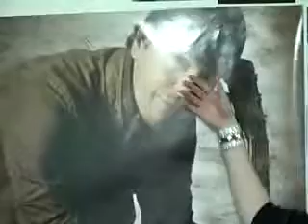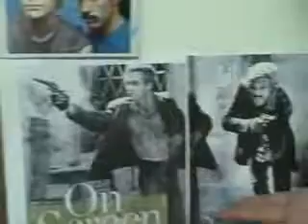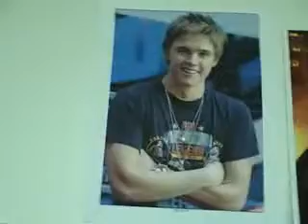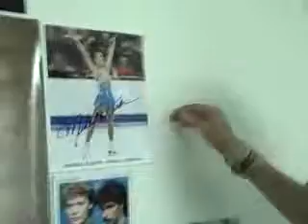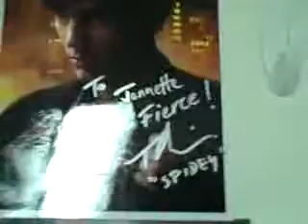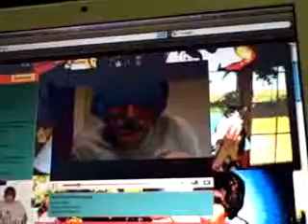Ready for FRED on ICARLY!!!!!!!!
I watch a Fred video,

show you my postered-up wall,

knock on Nathan's dressing room door. and then Nathan and I

do our best Fred faces,

do a Fred hand jive,

and reveal when Fred's (Lucas Cruikshank's) iCarly episode will premiere!